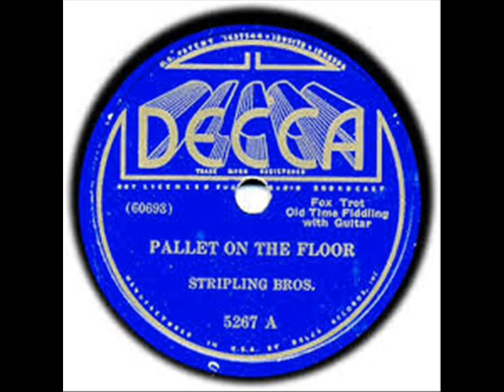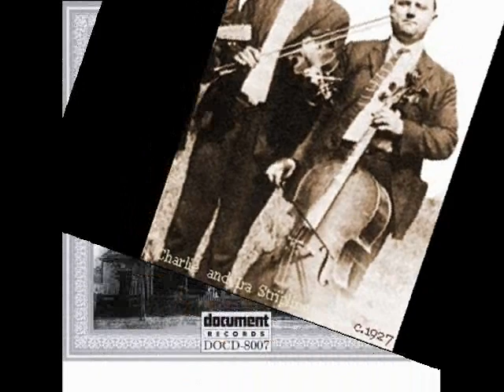1306 Stripling Brothers - The Lost Child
On November 15, 1928 the Stripling Brothers (Charles & Ira) recorded The Lost Child.  Note in the short bio that scholars say this is the first recording of what was to become The Black Mountain Rag.

From early childhood the two brothers, Charlie (Charles Nevins Stripling, 8 August 1896, Pickens County, Alabama, USA, d. 19 January 1966, Alabama, USA) and Ira (b. Ira Lee Stripling, 5 June 1898, Pickens County, Alabama, USA, d. 11 March 1967, Alabama, USA), developed a considerable level of skill as fiddlers and guitarists. By their late teens, they were well known throughout the state, especially in the northern hill country. With a repertoire of traditional songs, they often entered contests and maintained a competitive edge to their performances by developing ear-catching techniques. They played on radio in Alabama and adjacent states and in the late 20s were recorded in Birmingham, Alabama, by Vocalion Records. This first recording date produced ‘The Big Footed Ni...r In The Sandy Lot’ and ‘The Lost Child’, which attracted a lot of attention. Historically, ‘The Lost Child’ was of special importance as researchers and archivists came to regard it as the first recorded example of the musical form that was subsequently known as Black Mountain Blues (or Black Mountain Rag). The brothers soon made more records for Vocalion and continued performing albeit mainly in their home state. In the mid-30s they recorded for Decca Records but by the end of the decade Ira had retired from music. Charlie formed a band with his two sons and continued to play, still locally, and adapting stylistically to accommodate changes in taking place in country music, in particular the popularity of the electric steel guitar. At the end of the 50s, poor health forced Charlie into retirement. Even when judged from the standpoint of today’s virtuoso country fiddlers, the Stripling Brothers’ playing is of a remarkably high standard. Historically speaking, their recordings are invaluable in forming a comprehensive understanding of the roots of country and mountain music.

Source: The Encyclopedia of Popular Music by Colin Larkin. Licensed from Muze.